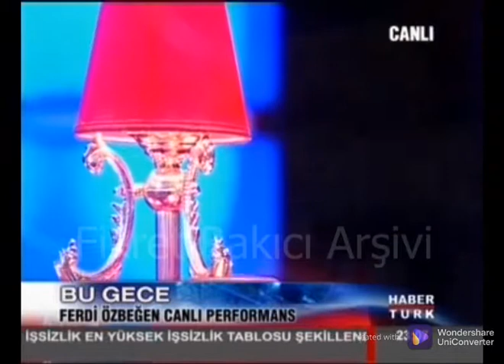Ferdi ÖZBEĞEN’in en romantik şarkılarından”En güzel şarkılar ve en güzel aşklar bazen yarım kalır”